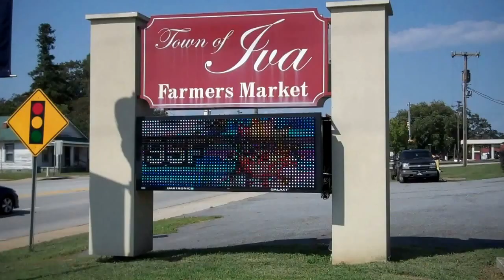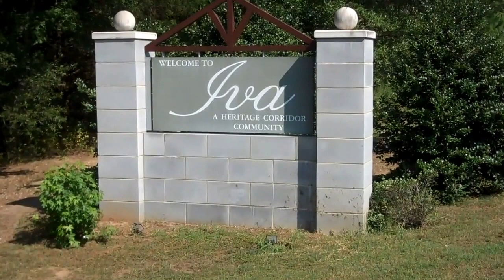Summer Nights in Iva,SC Aug 2017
Thanks to Tim Taylor for a great show on Thursday nights.